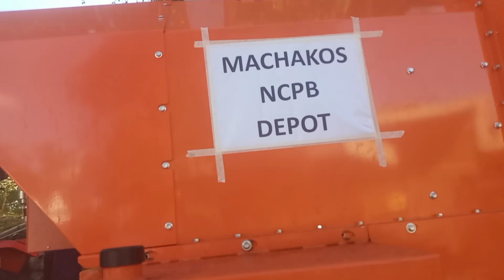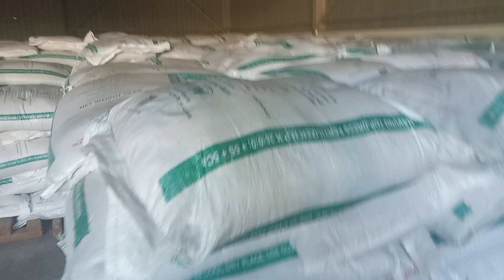Cs Linturi got it right on Infrastructure putting a big smile to farmers in Makueni.